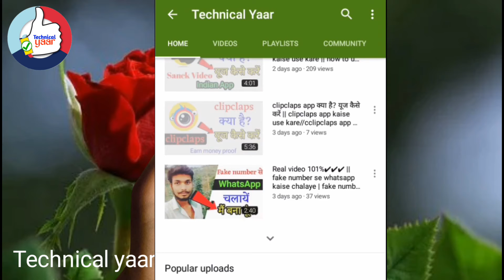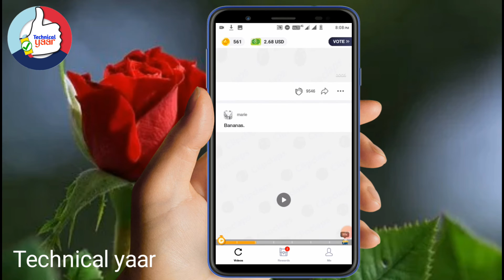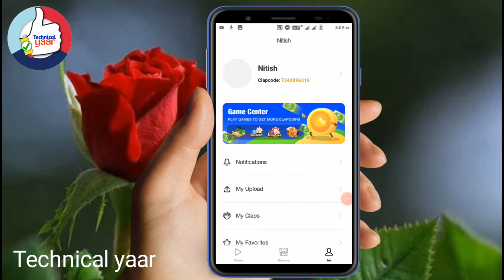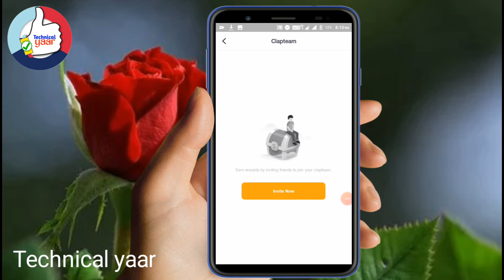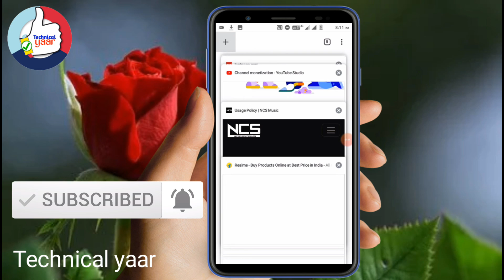clipclaps app referral code || clipclaps app referral code kaise banaye / Technical yaar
🔷video description ▶iss video me my aap Sabhi logo ko bataya hu clipclaps app se paisa kaise kamaye clipclaps app me video dekha kar paisa kama sakte hai aur jab apke account me 10$ ho jayege to app paise ko paypal account me sand kar sakte hai

🤔invite code = 000C8U